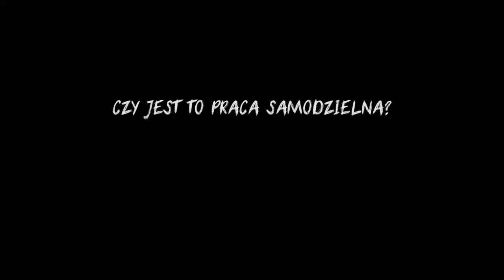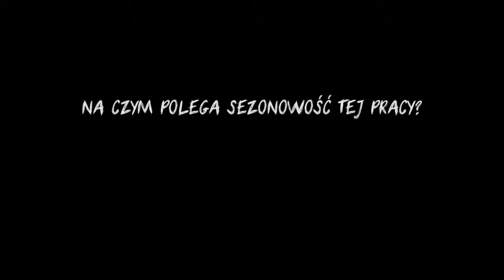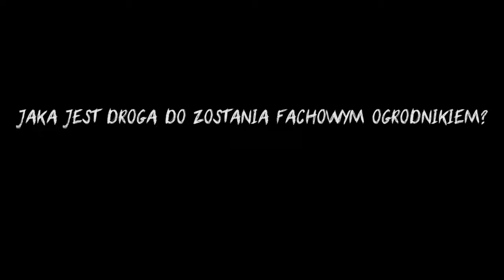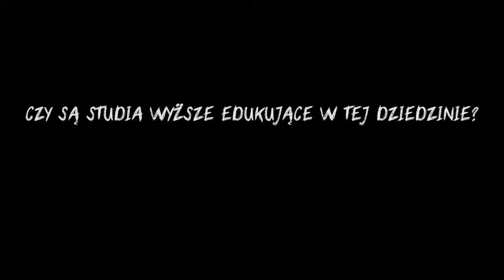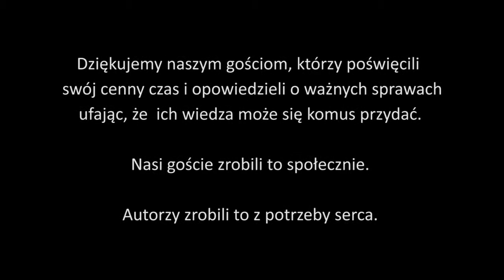TNS - Zawody - Sezon 1: Ogrodnik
Artur Kasprzyk o zawodzie ogrodnika.Talk Not Show
a już w środę 01.04 (g.18:30) odcinek 6.
Nowe odcinki co środę!